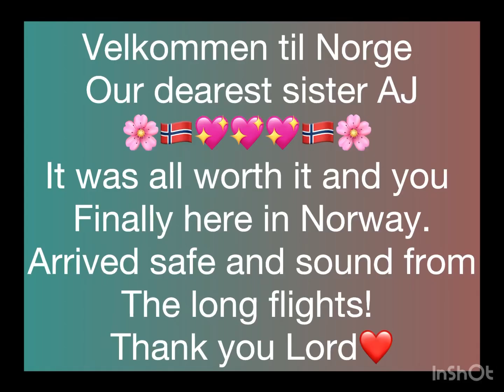Welcome to Norway Sissy Aj /Rixbaby Star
We Are so glad to see and have you with us our younger Sister. Finally, you made it decided to come to Norway. The Best is yet to Come…